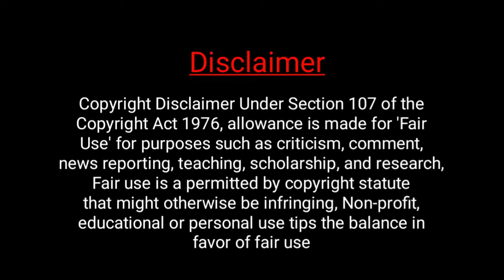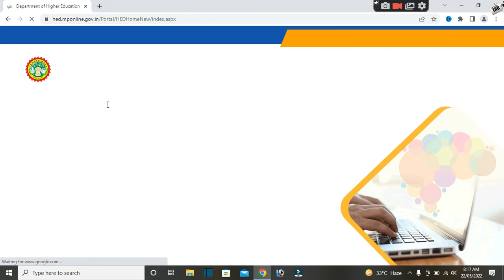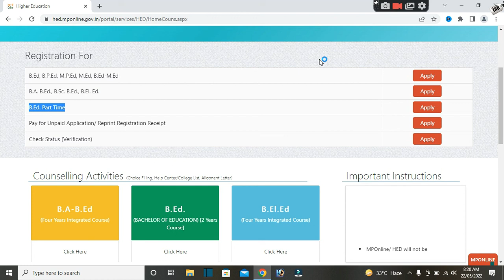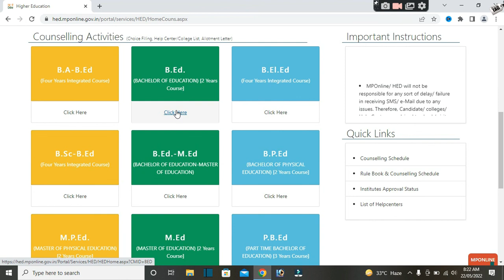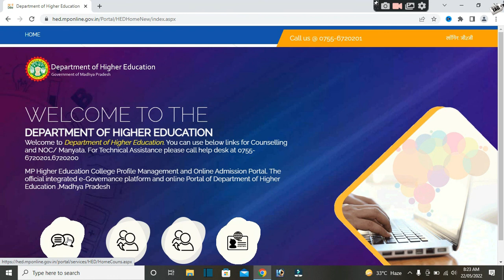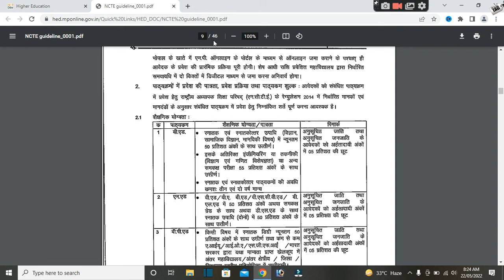MP B.Ed Admission counselling Form 2022 | BA+B.Ed, B.Sc+B.Ed, M.Ed, B.P.Ed | full details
dosto agar aap bhi madhya pradesh ke niwasi he or B.Ed ya fir ba+b.ed b.sc+b.ed jaisa koi bhi course karna chahte he to aaj ki is video ko poora jarur dekhe aaj ki is video me hamne admission or counselling ki poori jankari di he to adhik jankari ke liye video ko poora jarur dekhe dhanyawaad.